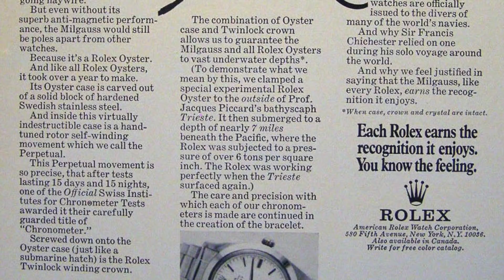RELOJES ROLEX: ¿Por qué no son ECONÓMICOS?⌚⌚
TODOS CONOCEMOS LOS ROLEX, SON DE LUJO, PERO NO SABEMOS POR QUÉ. APRENDIENDO SU HISTORIA SABEMOS ALGO DE CÓMO SE POSICIONARON COMO MARCA, Y POR QUÉ REVOLUCIONARON LAINDUSTRIA DE LA RELOJERÍA.

ALGUNAS RECOMENDACIONES DE RELOJES:
cuida tu Rolex
Sthurling Original
Invicta 8932 Diver
Xezo Air Comando
Tag Hauer cronógrafo
INVICTA AUTOMÁTICO.